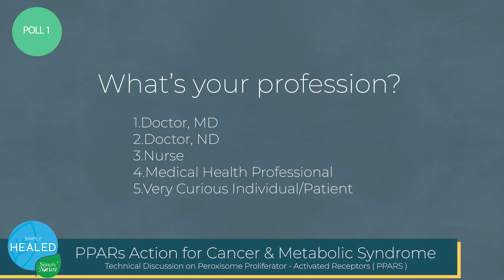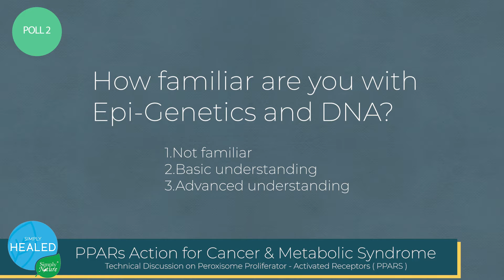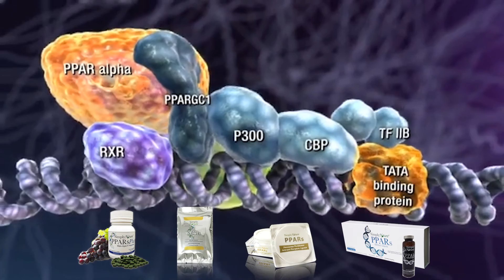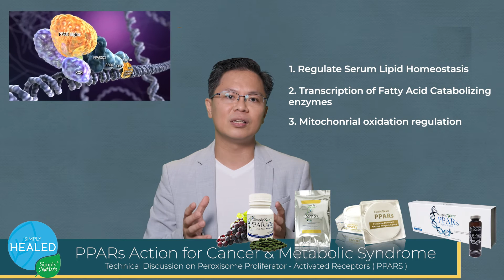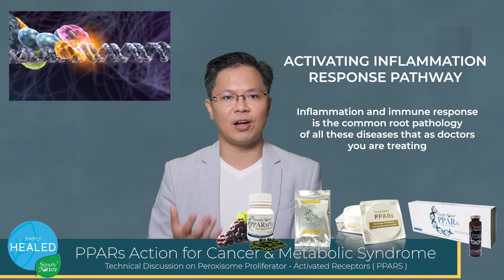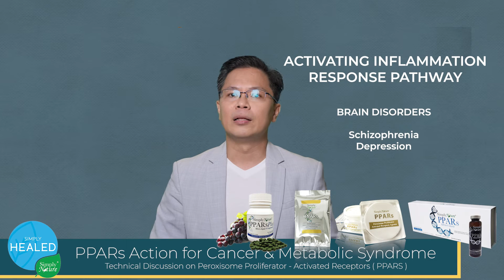PPARs Action: How it Works for Cancer & Metabolic Syndrome SimplyNature DoctorsForum 9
Watch Mr. SHYAN LIM, a PPARS Specialist from Singapore and get insights on how PPARs became an exciting and significant support for treatment targets for different CANCER types and METABOLIC SYNDROMES.

Learn about PPARs' present findings that suggest;
- The ability to protect bone marrow during chemo.
- Effective Inflammation treatment.
- Helps increase Dendritic Cell Activity
- Proven to lower LDL and increase HDL levels in clinical trials.
- Demonstrate anti-atherosclerosis functions.